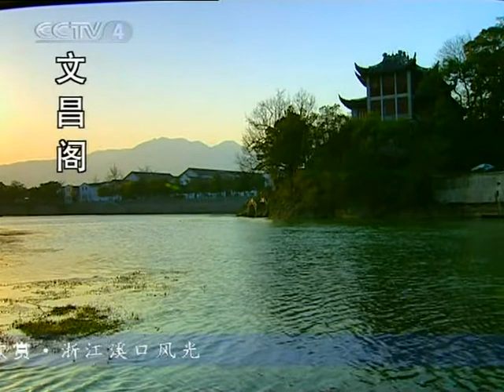[Beautiful China HQ] Xi'kou Zhejiang / 浙江溪口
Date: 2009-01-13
Resolution: HQ
Program: Beautiful China
Title: Xi'kou Zhejiang / 浙江溪口

Video Series ID: ileOR#OPFQpeS80oNqypAA==